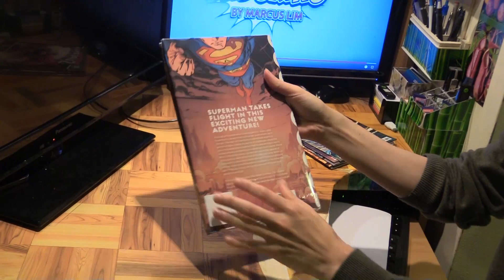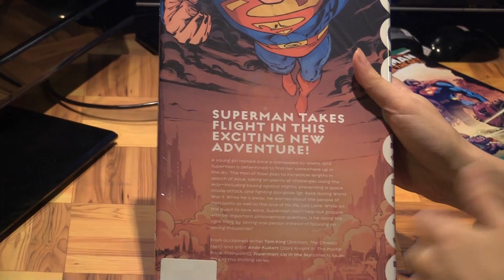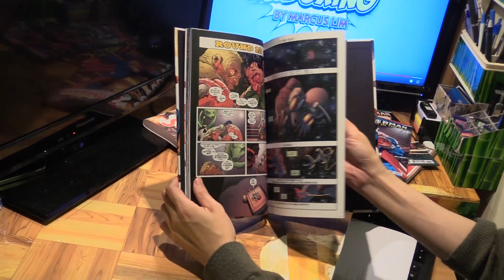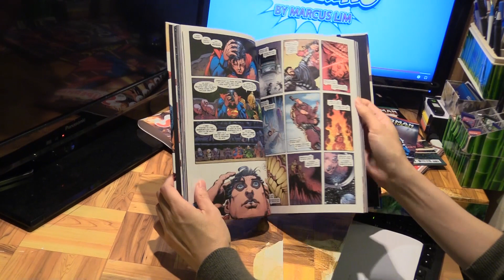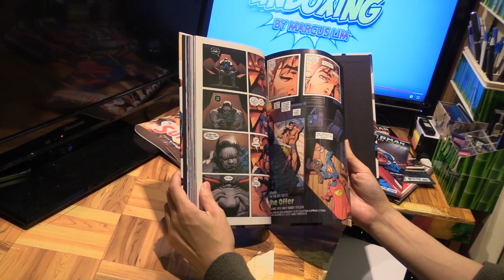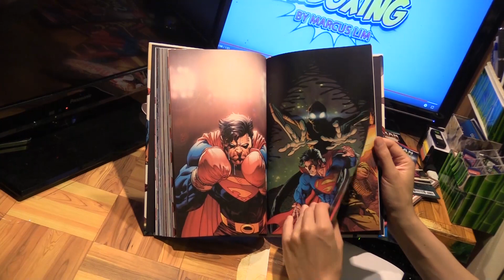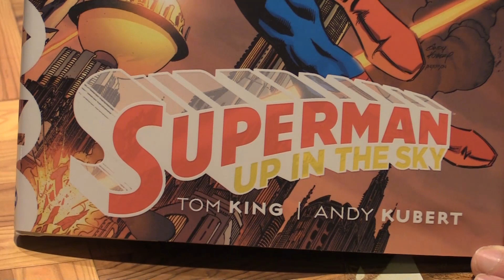Superman Up in the Sky Hardcover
This hardcover collects all 6 issues of Superman Up in the Sky by Tom King and Andy Kubert. The story is a simple one of Superman heading out into space to search for a little girl who got kidnapped. Along the way, the man of steel faces challenges, a way for writer Tom King to show what it is that makes Superman who he is - he never gives up, he does the right thing, he inspires hope.